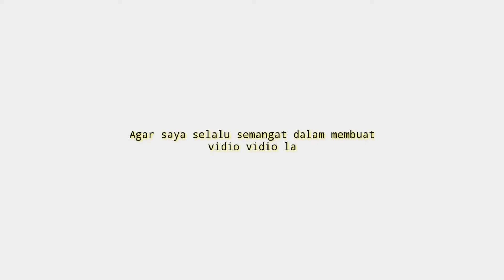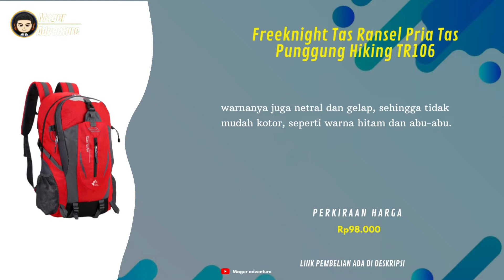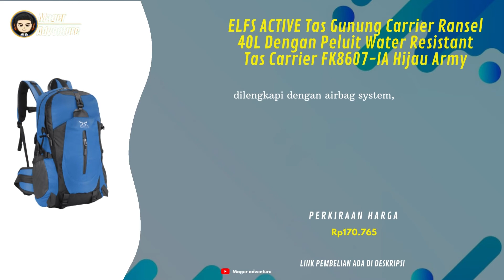10 Rekomendasi Tas Ransel Gunung Murah Untuk Traveling Sehari Hari Berkulitas Terbaru 2022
UDAH tau belum Tas Ransel !!
buat Yang Sedang nyari Tas Ransel Gunung Murah ? Coba deh cek 10 Rekomendasi Tas Ransel Gunung Murah Untuk Traveling Sehari Hari Berkulitas Terbaru 2022
Kamu bisa cek Rekomendasi Tas Ransel Gunung Murah simak vidionya Sampai selesai.
Berikut Daftar Tas Ransel Gunung Murah Dari Kami cek Di bawah Ya

10 ELFS ACTIVE Tas Ransel Gunung Carrier 40L Backpack Waterproof Tas Camping ELFS 1127
Rp202.089

9 Daypack Tas Ransel Gunung Outdoor Travel Backpack Terbaru Tas Daypack Antarestar
Rp94.000

8 Freeknight Tas Ransel Pria Tas Punggung Hiking TR106
Rp98.000

7 HEYLOOK Official -TAS RANSEL FOLDABLE SEMERU WATER RESIST HIKING CAMPING GUNUNG OUTDOOR
Rp110.000

6 Freeknight Tas Ransel Outdoor Tas Hiking Olahraga Ransel Gunung Travel Anti Air TR111
Rp119.000

5 Freeknight Tas Ransel Gunung Daypack Tas Hiking Olahraga Outdoor Tas Camping Import 40L TR115
Rp129.000

4 Freeknight 40L Tas Gunung Pria Outdoor Hiking Camping Anti Air USB Charger TCR01
Rp135.000

3 ELFS ACTIVE Foldable Carrier Clove Tas Ransel Lipat 35L Waterproof Tas Gunung 019
Rp141.560

2 ELFS ACTIVE Tas Gunung Carrier Ransel 40L Dengan Peluit Water Resistant Tas Carrier FK8607-IA Hijau Army
Rp170.765

1 Freeknight Tas Punggung Lipat Outdoor Tas Olahraga Gunung Tas Carrier Hiking Camping Tas Ransel Lipat Tas Sekolah TR304
Rp89.000

📢 sunber artikel ➜   @mager adventure
📢 sumber artikel ➜